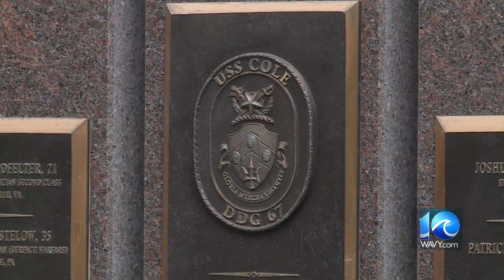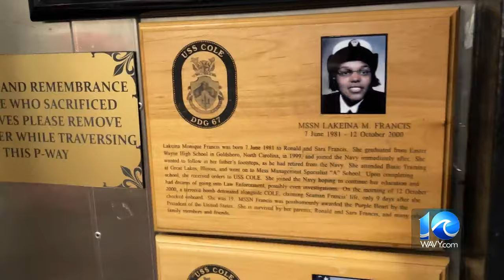WAVY's Navy Ship Salute: USS Cole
USS Cole is a Arleigh Burke Class Destroyer that was first commissioned in 1996. Built at Ingalls Shipbuilding in Pascagoula, Mississippi, is named in honor of Marine Sgt. Darrell S. Cole, a machine gunner who was killed in action at the Battle of Iwo Jima, Japan, on Feb. 19, 1945, during World War II.